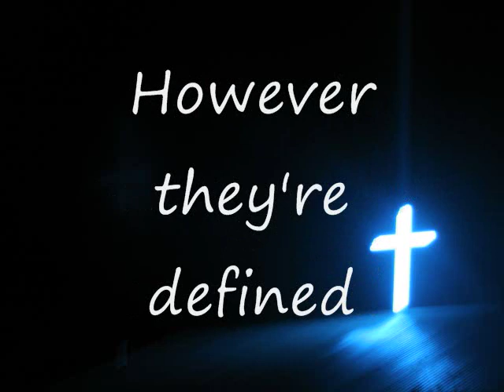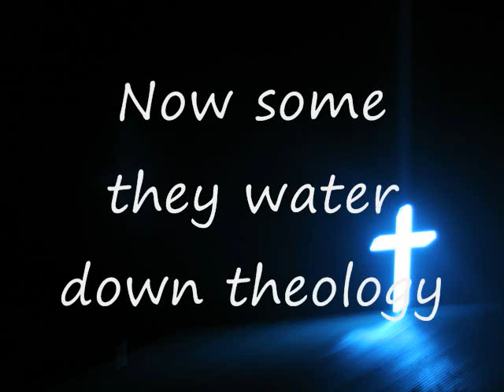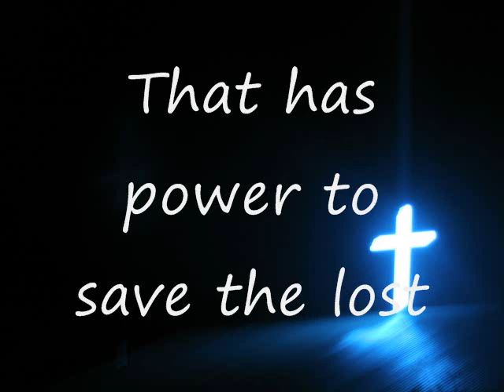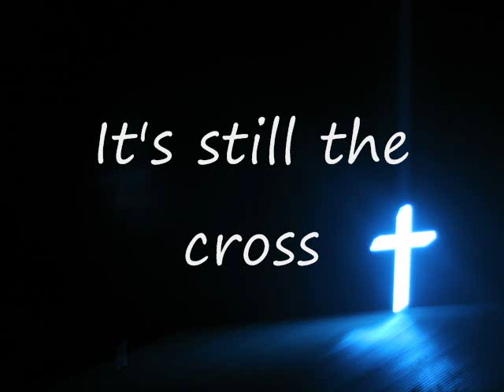It's Still The Cross Lyrics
It's Still The Cross by Sacred Heritage